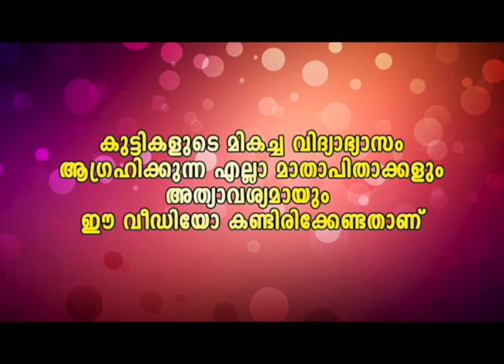കടപ്പുറം കണ്ടാൽ ഒന്ന് ഡാൻസ് കളിക്കാൻ തോന്നും... ഇതൊരു ഒന്നൊന്നര ഡാൻസ് ആയി പൊയി മൂന്ന് പേരും ഹെവി 👌👍